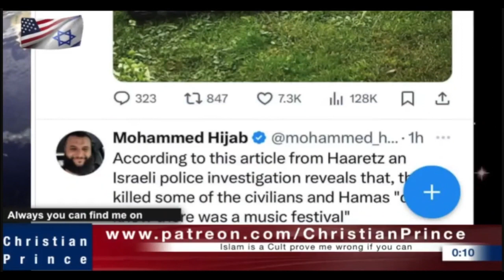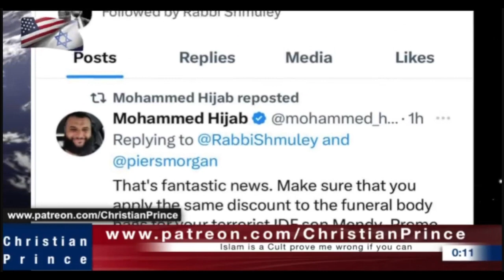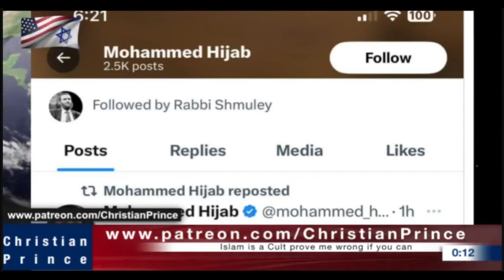Offer to Mimi Hijab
(Recording of 21 Nov 2023)

[25] Woe unto you, scribes and Pharisees, hypocrites! for ye make clean the outside of the cup and of the platter, but within they are full of extortion and excess. [26] Thou blind Pharisee, cleanse first that which is within the cup and platter, that the outside of them may be clean also.